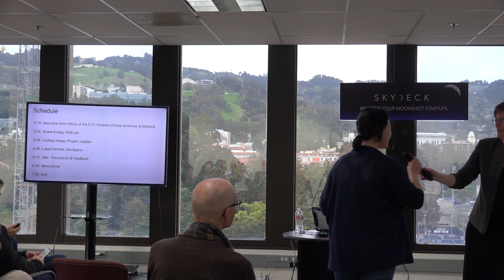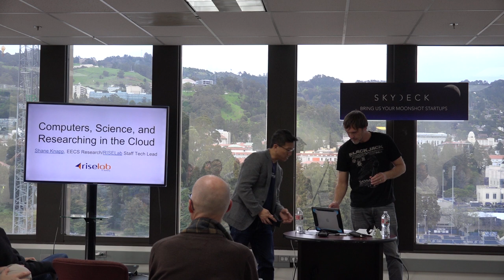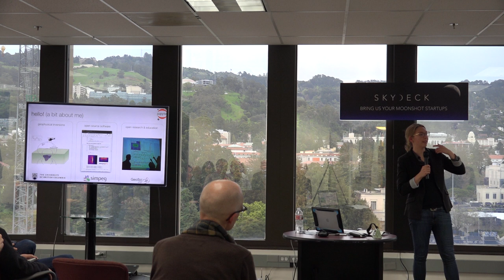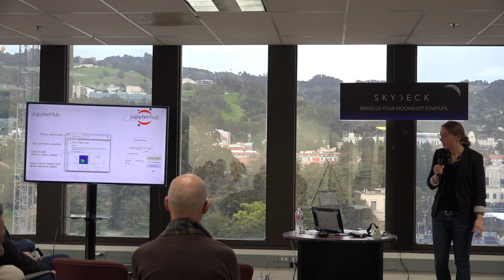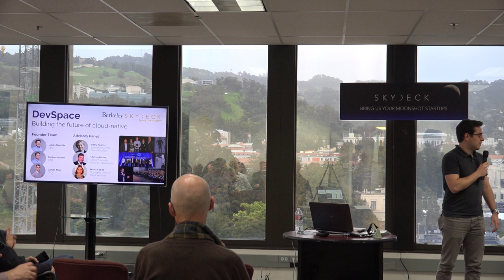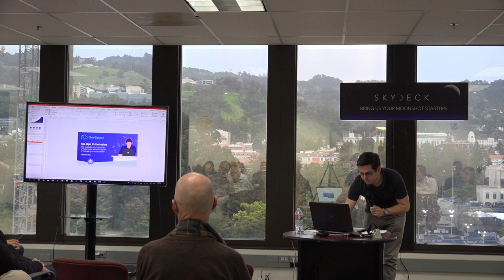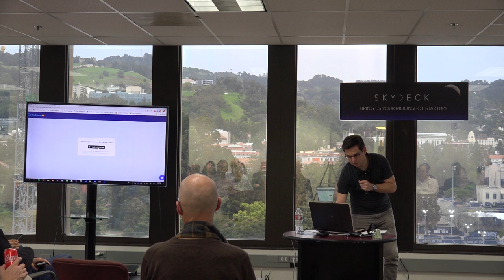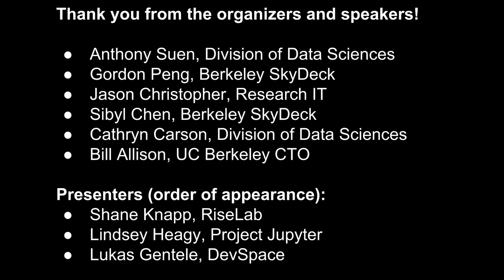001 - UC Berkeley Cloud Computing Meetup 001 (March 26, 2019)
About the UC Berkeley Cloud Meetup:

UC Berkeley research labs have been at the forefront of the design and planning for much of today's cloud computing industry. Meanwhile the University's own teams run cloud based production systems including those that support the teaching of data science using platforms like Jupyterhub (also developed at UC Berkeley). This meetup is aimed at bringing together students, researchers, faculty, IT staff and the wider local community to learn, share and discuss our work in designing and operating services built on cloud computing architectures. This is a welcoming, inclusive community and hosts meetups that are open to everyone with curiosity in the topic -- no need to have any technical knowledge or experience to join!

We feature speakers and engaging discussions around current issues in cloud computing often with an enterprise focus.

[0:01] Welcome & Why we're doing a cloud meetup — (Bill Allison, UC Berkeley CTO and Director Architecture Platforms & Integration )

[04:33] Welcome from the Division of Data Sciences (Cathryn Carson, Faculty Lead of Data Science Education Program and Professor of History )

[06:50] SkyDeck sponsor welcome & pitch to apply to the new cohort (Sibyl Chen, Senior Program Director @ SkyDeck )

[09:45] Speaker: Shane Knapp, Rise Lab (15 min)
Shane Knapp is the Staff EECS Research Technical Lead, and works directly with RISELab managing a AWS Consolidated Billing Family with around 200 accounts, all doing research tasks in the cloud. Managing an organization of this size is fraught with many perils, and Shane will share war stories, lessons learned and gap between what solutions are possible and what is not.

[17:04] Speaker: Lindsey Heagy, Project Jupyter (15 min) Lindsey will be discussing large scale research deployments of JupyterHub in research using Kubernetes like the Pangeo project.

[28:52] Speaker: Lukas Gentele, DevSpace (15 min) (The scalability and portability of Kubernetes without the pain of managing an entire cluster )

We look forward to welcoming you to UC Berkeley for our first cloud computing meetup. The plan for the meetup's format is to have speakers talk about their work. There will be snacks and beverages! This is a welcoming, inclusive community and our meetups are open to everyone with curiosity -- there's no need to have any technical knowledge or experience to join us!

Presenters have been invited to share their experience with a ~15 minute story framed around 3 questions:

1) WHY - Start with Why & the business value/value to mission. Why did you need cloud computing? Describe the big vision, business problem and/or academic challenge (not technical!) that you were trying to solve. (For example, teaching thousands of Berkeley students data science and making it come alive, or enabling citizen scientists around the world to crowdsource bird migration data to ascertain patterns...)

2) HOW - How did you end up using cloud computing to solve the challenge? How did you architect, build, design, etc. How do the pieces fit together and how does it work?

3) WHAT - What was the result? What did you learn? Share your war stories, lessons learned, insights, gotchas etc.